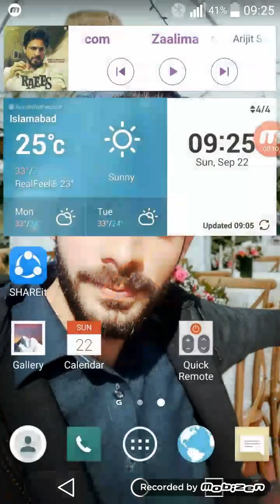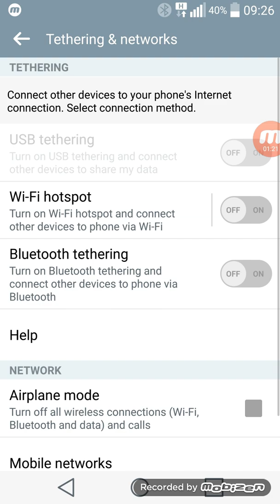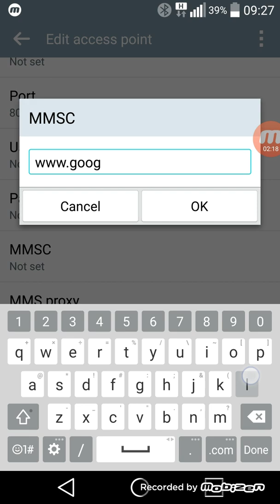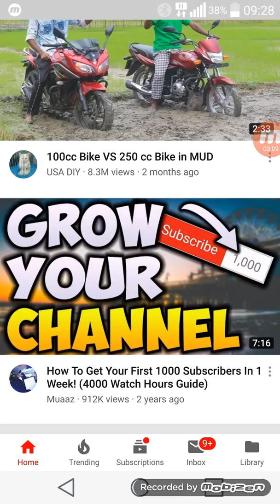solved|how to solve network or data not available problem while using internet??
laptoid tech brings another video to show you how to solve internet related problem